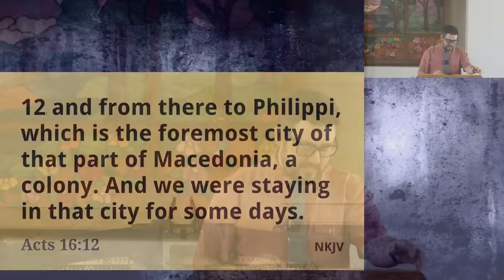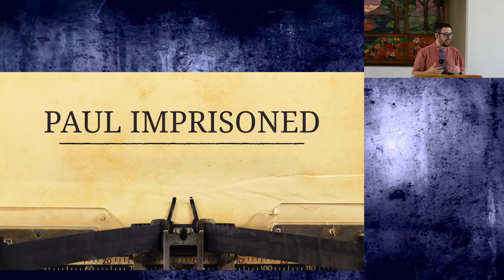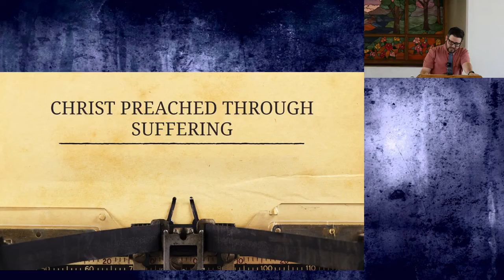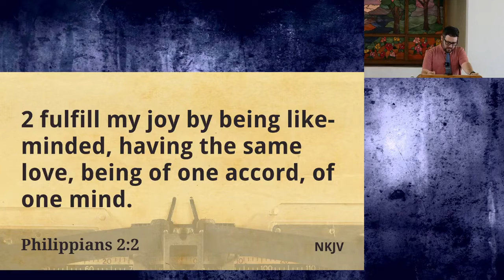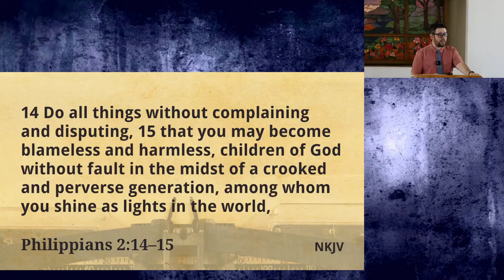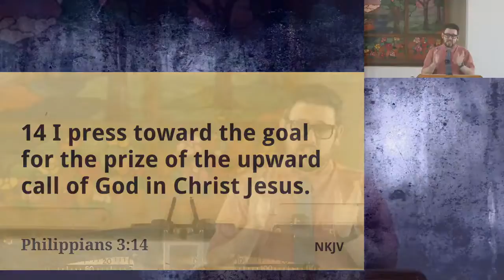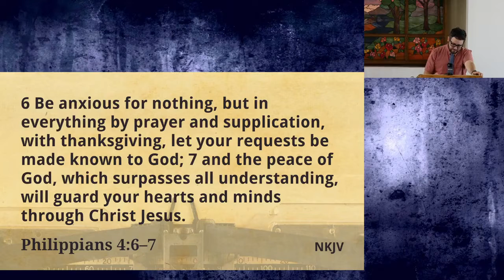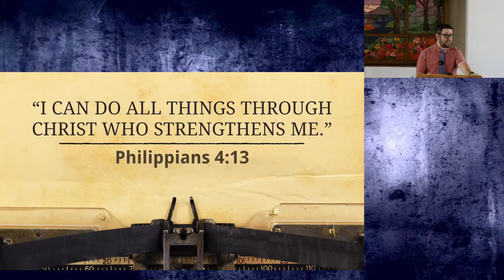Christ Centered - Intro to Philippians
Philippians 1:1-2
Pastor Jack Dauley